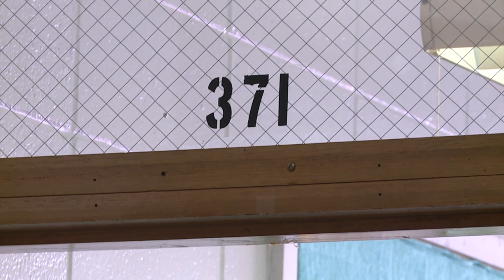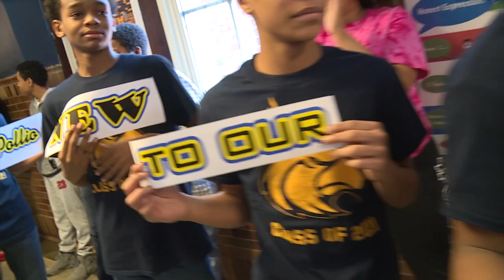The Academy @ Shawnee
Dr. Marty Pollio visits students and staff at the Academy @ Shawnee for the first time since being named named Superintendent of Jefferson County Public Schools. Dr. Pollio started his teaching career Shawnee and taught in room 371.